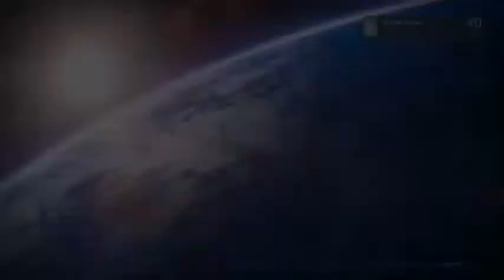8 Days and a bunch of hours till Destiny 2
Doing the Daily Grind as we patiently wait for Destiny 2 -- Watch live